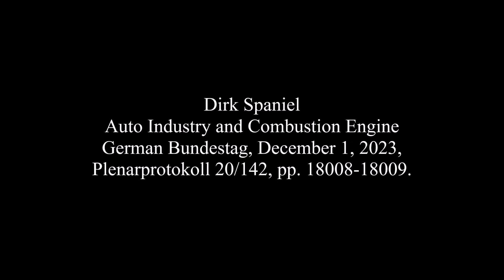Dirk Spaniel, December 1, 2023, Auto Industry and Combustion Engine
Dirk Spaniel, December 1, 2023, Auto Industry and
Combustion Engine, German Bundestag, Plenarprotokoll 20/142, pp. 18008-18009.

Right honorable Frau President. Right honorable ladies and gentlemen.
I also rejoice over this debate. It is always important to remind the Federal Transportation Minister of his public promises and of his presentation that he is the saviour of the combustion engine. I however believe – and here I clearly share your opinion – that this will not happen. This Transportation Minister will enter into the history of the Federal Republic of Germany as the one who not only has taken from the automobile driver the affordable auto, but also the existence foundation from the German auto industry.

Let us begin with the auto industry. The German auto industry – it cannot be said otherwise – is at the abyss. This leads to citations from Volkswagen, a large German concern, which acknowledges itself to no longer be competitive in the supplier industry, and to a raising of eyebrows in the populace. Yet it is in fact a public confession of the failure that your policy of subvention of electro-mobility obviously does not matter to the manufacturers. The production of vehicles in Germany has receded in this year from five million to 3.5 million vehicles. That is a failure of this government. You have not managed to bring about the transformation.

It is however not only a failure of this government, it is also a slap against the auto driver himself. We have the problem in this country that the people buy no electro-autos because they are plainly impractical as a first vehicle and are not useful. That means, electro-mobility occurs where there are two or three vehicles in the parking lot, or simply in the small car sector as a third vehicle. That is the reality; all of the experts say it to you.

It is an affront to demand at an auto summit of the auto industry that one should now please manufacture small cars and cheap electro-vehicles. Are we here in socialism? Nein, we are not; we have overcome that, even if you again want to go back to it. It’s bad that you participate in that. It is really bad.

What then is the result when we in Germany promote cheap electro-mobility? What will that then cause? It will bring about, exactly so as in regards the solar industry, that we will promote Chinese and other foreign concerns with German tax money. German taxpayers, German employees, support with these subventions the abolition of their own workplaces. That is your policy. We are against that; we do not participate in that.

Now I come just briefly to your motion. Your motion basically means the same thing as we brought in here to the Bundestag five years ago. Five years ago, we pushed for that there be a credit on the fleet limit values. The Transportation Minister was then Herr Scheuer from your delegation. He however did not commit himself in Europe that it happen. That unfortunately needs be said. Today, you join in, five years too late. The principal problem with your motion is: It comes five years too late. And because you thus come too late, what you here demand will thus no longer be feasible on the timeline where it may take effect.

We have now in Europe a situation in which industry requires planning security. We know that electro-mobility is a chimera, at least in general. That, we all know; at least the reasonable side of the plenum knows that. The fact is that we now require a solution. The solution however cannot be to now again start up the synthetic fuels as you demand it. Nein, the solution must be to set aside this senseless ban on the combustion engine on the European level, or at least postpone it for ten years. Otherwise, we have a disaster for our industry and for the people in this country. All else is an irresponsible policy. And I expect from you of the government that you finally accept this and that you go this way at the European level.

Many thanks.

[trans: tem]